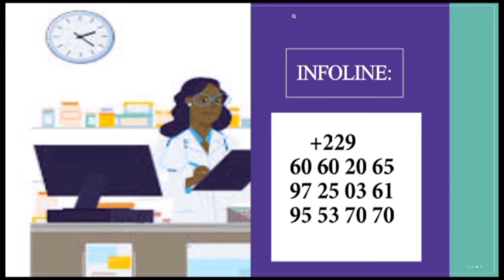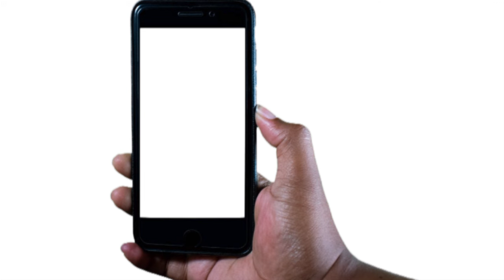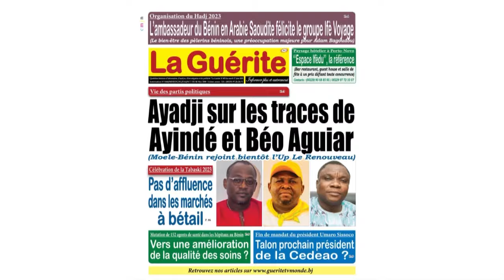La position de GTVM du 31 mars 2024 avec Irénée AGOSSA (Membre du parti Up Le Renouveau)